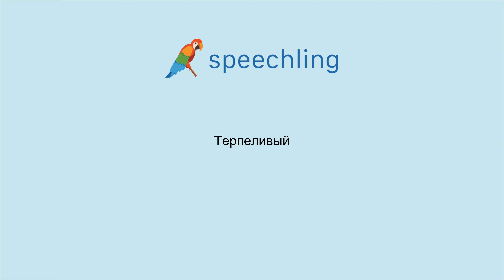러시아어로 "인내하는" 말하는 법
남자 목소리 :
Терпеливый

여성 목소리 :
Терпеливый

남성 음성 번역 :
인내하는

여성 음성 번역 :
인내하는